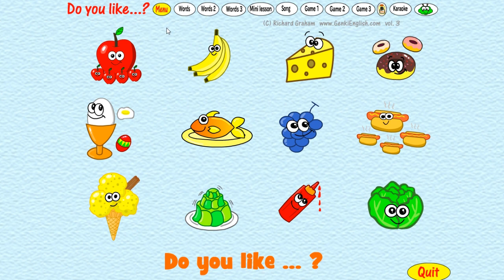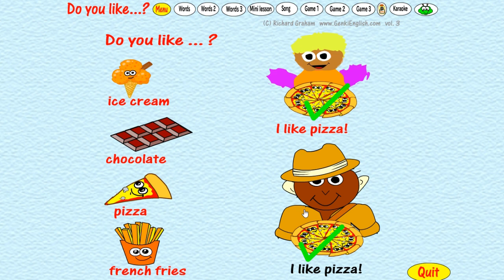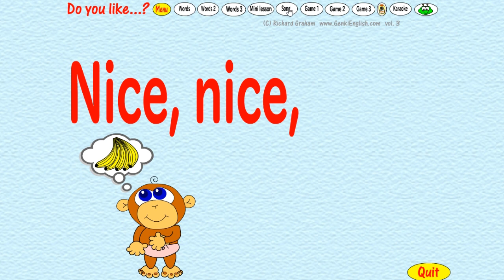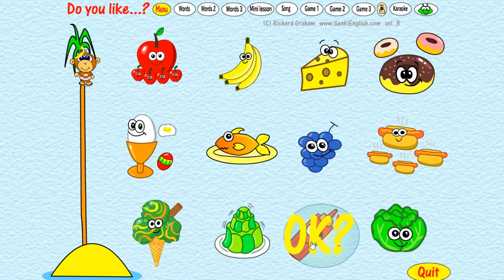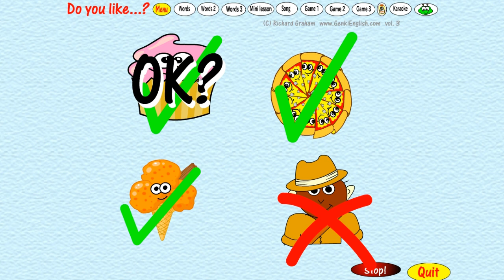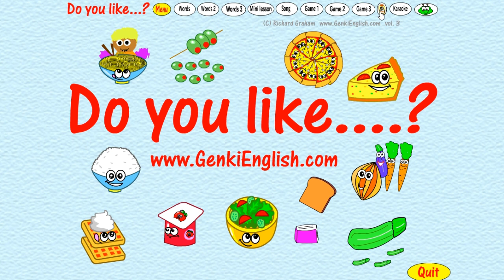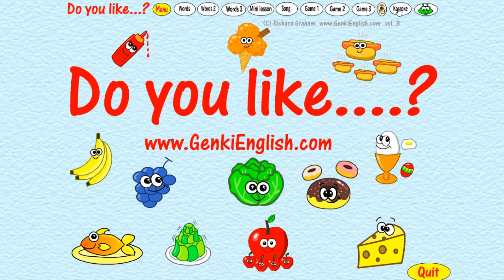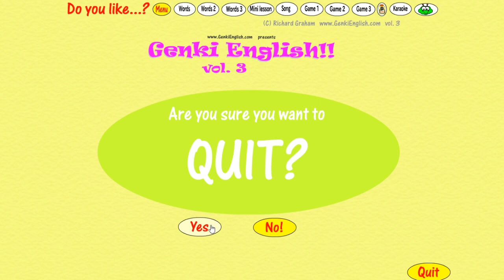Let's Play GENKI ENGLISH! | Do you like...?